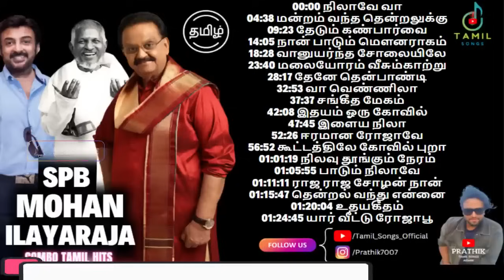Mohan Songs ❤️ Special Tamil Songs Collections MP3 - Tamil Hits 😍 Ilayaraja & SPB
Join our Tamil Songs WhatsApp Group -

. Mohan Songs ❤️ Tamil Melody Video Songs Collections | MOHAN | ILAYARAJA | SPB - Tamil Songs